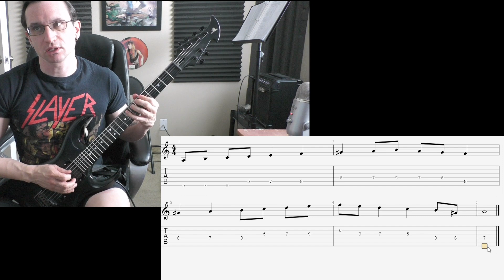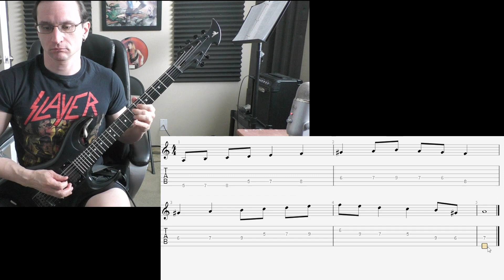Chris L. Video Recap 1-24-22